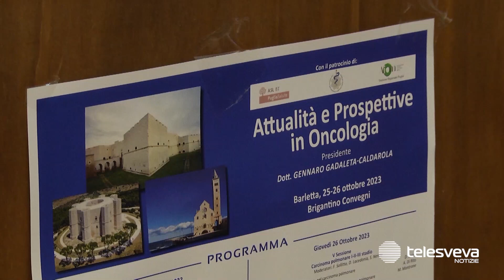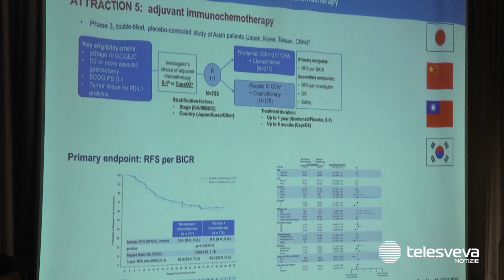Il futuro dell'oncologia in terapie e farmaci innovativi, gli esperti a Barletta: "Cure più mirate"